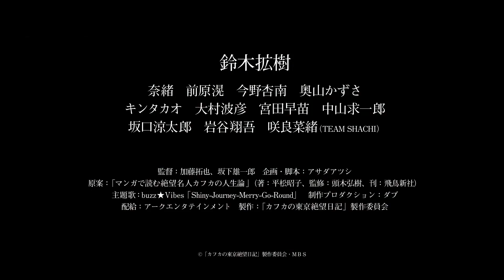劇場特別版「カフカの東京絶望日記」予告編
「変身」「審判」などで知られる小説家フランツ・カフカが、なぜか現代の東京で生活しあらゆる事象に絶望する、摩訶不思議な新感覚コメディドラマ「カフカの東京絶望日記」が、まさかの劇場上映決定！！！
劇場特別版「カフカの東京絶望日記」2020年2月28日（金）より新宿ピカデリー他全国2週間限定イベント上映

鈴木拡樹
奈緒　前原滉　今野杏南　奥山かずさ
キンタカオ　大村波彦　宮田早苗　中山求一郎
坂口涼太郎　岩谷翔吾　咲良菜緒（TEAM SHACHI）

監督：加藤拓也、坂下雄一郎
企画・脚本：アサダアツシ
原案：「マンガで読む絶望名人カフカの人生論」（著：平松昭子、監修：頭木弘樹、刊：飛鳥新社）
主題歌：buzz★Vibes「Shiny-Journey-Merry-Go-Round」
制作プロダクション：ダブ
製作：「カフカの東京絶望日記」製作委員会・ＭＢＳ